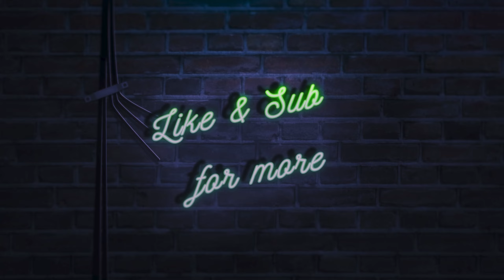Survival Series Fichthal Map #2 | Farming Simulator 22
After buying a farm in an online Auction, Ham must move to his new home and build from the ground up

System